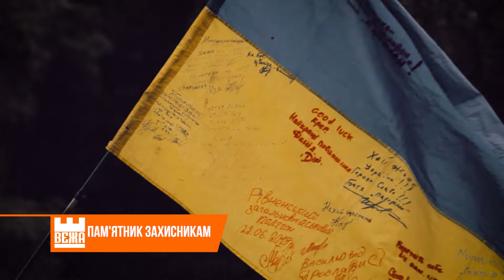В Івано-Франківську відкрили пам’ятник полеглим у боях на сході України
Сотні іванофранківців та учасників антитерористичної операції на Донбасі вшанували пам"ять полеглих під  Іловайськом. Саме на ці  дні 2014 року припав пік Іловайської трагедії. Тоді  в наслідок  протистояння російським окупантам українські збройні підрозділи потрапили в  оточення. Попри домовленості, ворог буквально  розстріляв  “зелений  коридор”, яким рухалися сили АТО.  В цей день Україна втратила найбільшу кількість армійців за весь період бойових дій.

Полеглим у  боях на сході України, які ціною свого життя відстоювали  державний суверенітет, у Меморіальному сквері відкрили та освятили пам"ятник. Його автор -  відомий український скульптор Борис Данилюк. Пам"ятна скульптура заздалегідь була узгоджена з ветеранськими спілками та батьками загиблих героїв російсько-української війни.

За офіційними даними, під час Іловайської трагедії 366 українських воїнів загинули, 429 – отримали поранення різного ступеня тяжкості, три сотні – потрапили у полон. Серед загиблих під Іловайськом – 13 прикарпатців, ще четверо зникли безвісти.

Михайло Березень, Світозар Савчук, Новини на Вежі.